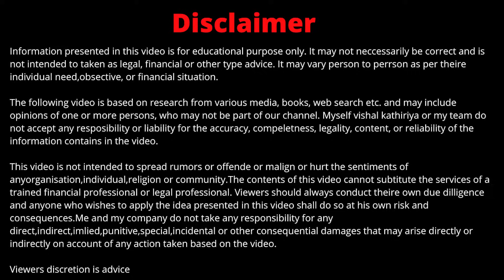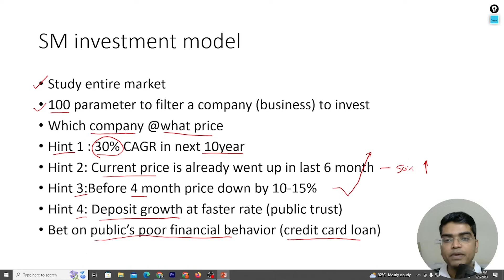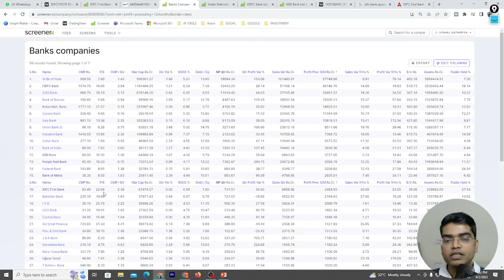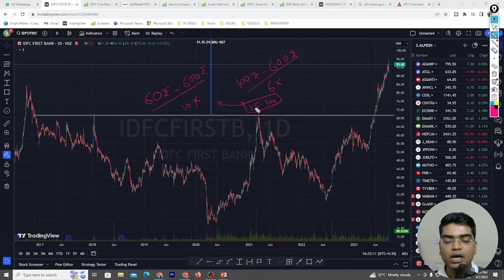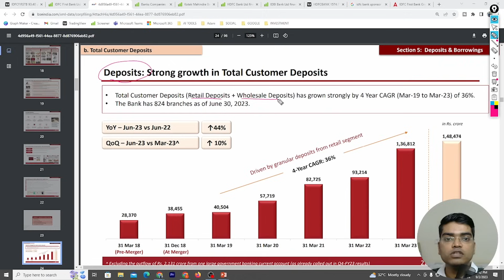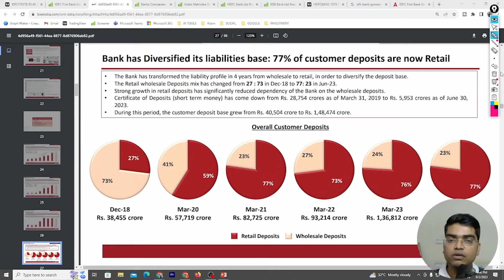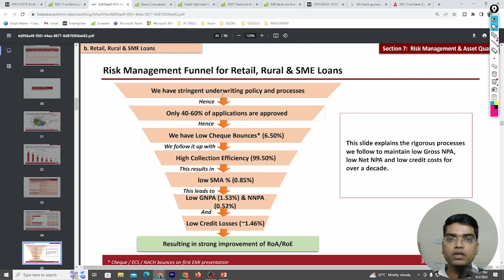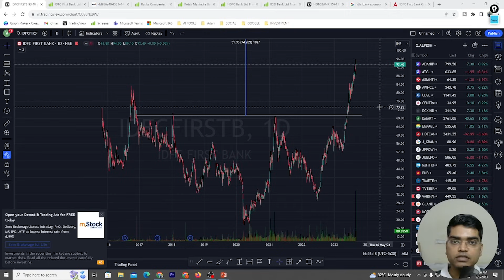Which bank owned by Sandeep Maheshwari ? | Best stock to invest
1. Sandeep maheshwari ने कौनसी बैंक में इन्वेस्ट किया है?
2. Which is the best bank as per sandeep maheshwari video.
3. Which bank have potential to become multibagger in next 10 year?
4. Which bank deposit grow at 44% CAGR?
5. Indian banking sector.
6. How to analyse banking stock?
7. Why sandeep maheshwari bullinsh on the bank?
8. संदीप माहेश्वरी का इनकम क्या है ?

So we can immediately delete the conflicted contents from our videos. We always believe in
Peace & Harmony in Universe.
(3) If I am talking about any listed company share then it is only for education purpose. There is not any BUY or SELL recommendationo